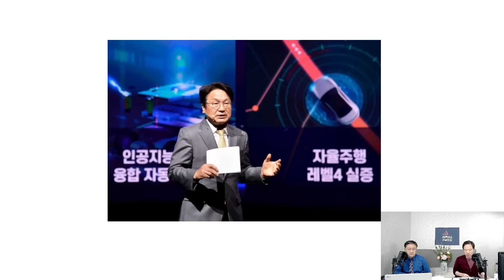김건희 여사 광주 모시겠다는 강기정의 속셈